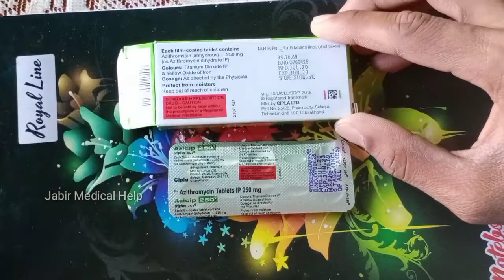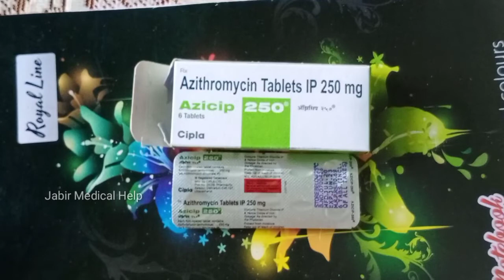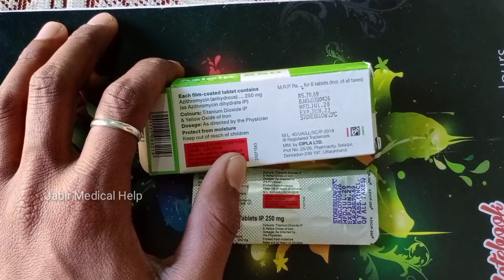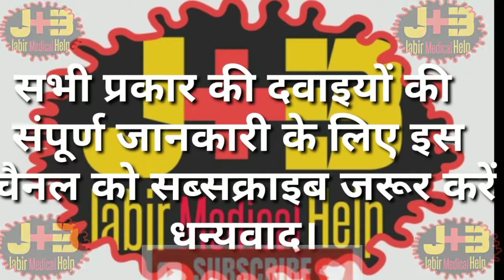Tablet Azithral 250 Mg Best Antibiotic खांसी गला दुखना टांसिल बढ़ना बैक्टीरिया आदि को खत्म करती है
अगर आपको मुझसे बात करनी है तो इंस्टाग्राम पर फॉलो करके मुझे बात कर सकते हैं।

Product name. Azicip 250
Composition.
Azithromycin 250mg
Uses. खांसी गला दुखना टांसिल बढ़ना बैक्टीरिया आदि को खत्म करती है
Price  6  tablet
Rs.
Effects. Ye 1 antibiotics hai
Jo body me infarction or bacteria Ko khatam karne me kaam karta hai
Company name alembic pharmaceutical ltd
Dosage as directed by the physician
Side effects
(Vomiting,headik , louse amosen etc.)

Tablet Azicip 250
tablet azithromycin
tablet azithromycin 250
tablet azithral 500
tablet azithromycin action
tablet azimax 500
tablet azilide 500
tablet azithromycin 250 mg
tablet azithral 250
tablet azithromycin in hindi
tablet azicip 500
tablet azicip 500
azicip tablet
Best antibiotics
Best antibiotics tablets

TOP SEARCH 👇
hydroquinone tretinoin mometasone furoate cream
ibugesic plus
elosone ht
zifi 50 dry syrup
dexoderm nf
Dexoderm Nf Cream
monocef 1gm injection use
manforce tablet 100mg
uses in hindi
mugli ghutti 555 uses in hindi
terbinafine tablets usp 250 mg

SUGGESTED VIDEOS
1.चेहरे के दाग धब्बे झाइयां कील मुहांसों को ठीक करने की बेहतरीन क्रीम👇 800K VIEW

5.औरतों की मासिक गड़बड़ी हो ना या कमर में दर्द रहना।

6.एलोवेरा और त्रिफला रस के अनगिनत फायदे।

7.कब्ज और पेट साफ के पीने की दवा।👇20K VIEW

मैं बहुत मेहनत करता हूं। आप मेरा साथ दीजिए।

JABIR MEDICAL HELP TEAM